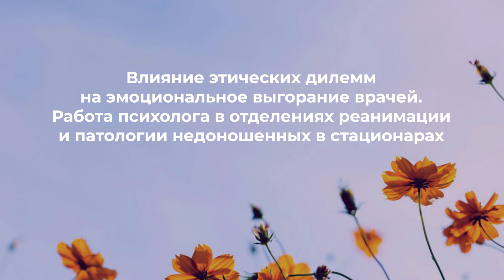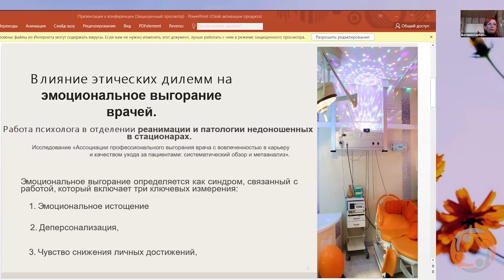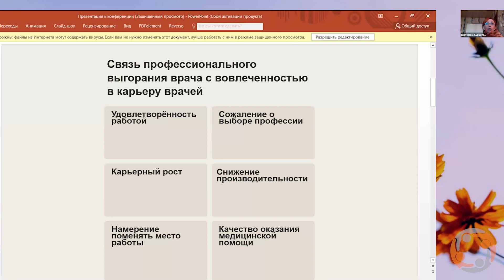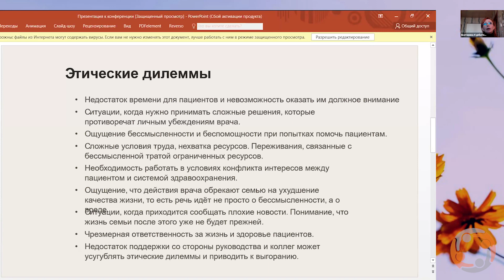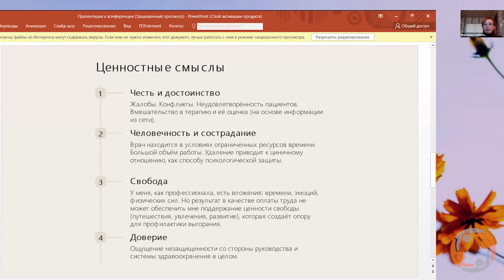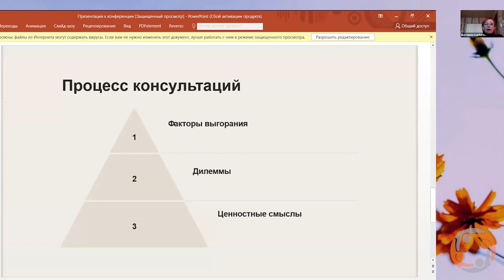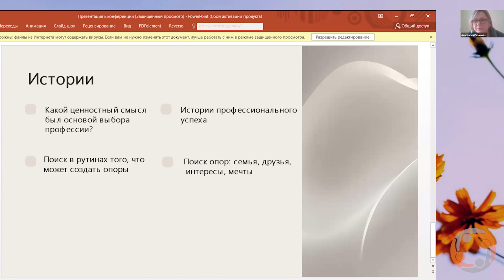Влияние этических дилемм на эмоциональное выгорание врачей // Е.Курбатова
"Влияние этических дилемм на эмоциональное выгорание врачей. Работа психолога в отделениях реанимации и патологии недоношенных в стационарах"" - доклад Екатерины Курбатовой, психолога Координационного центра ранней помощи Москвы ГБУ ЦСПР "Роза ветров"

IV Конференция "Психологическая поддержка семей, воспитывающих ребенка с особенностями развития" прошла онлайн 2-3 марта 2024 года в рамках проекта "Семья в фокусе".

Организатор - АНО Центр  "Пространство общения" в партнёрстве с АНО "Открывая двери" при поддержке Благотворительного фонда "Абсолют-Помощь".